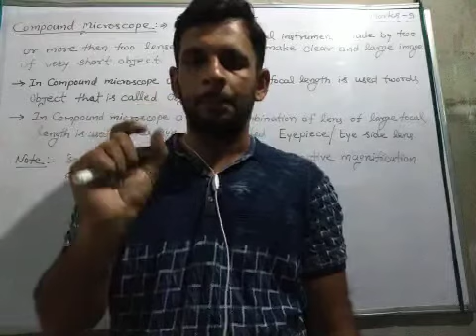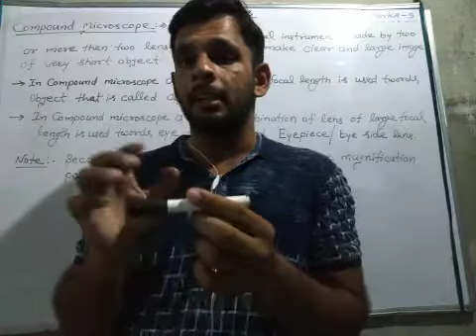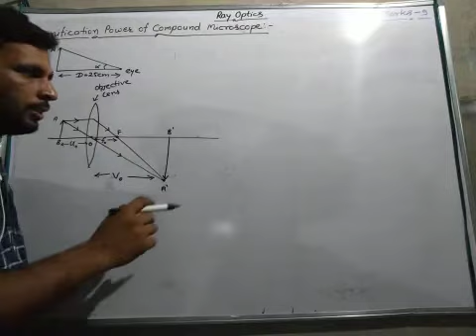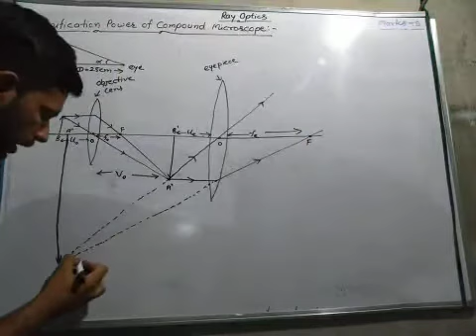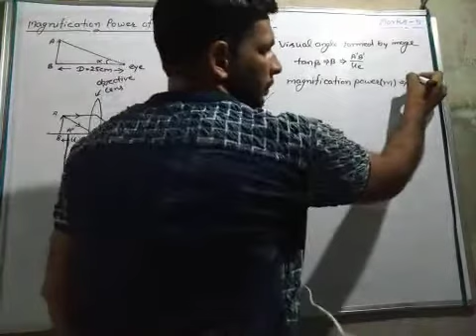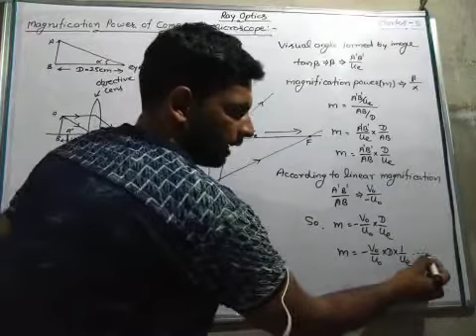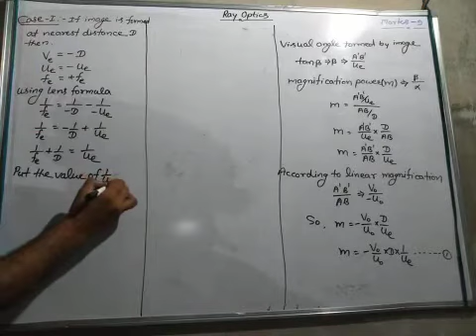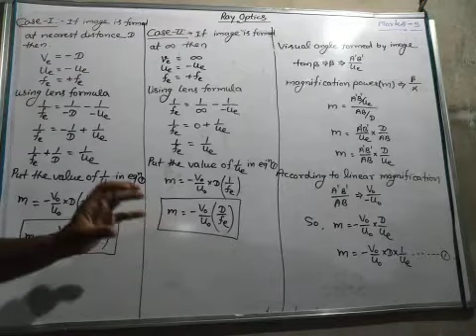Compound microscope magnification Power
Ray optics L-21(eng.med.) By Dhayal Sir